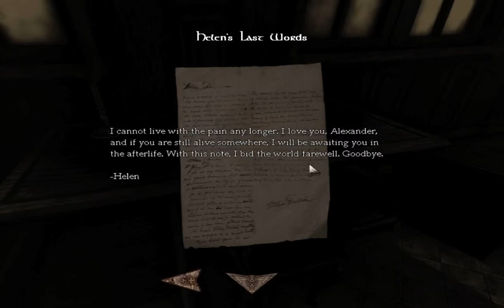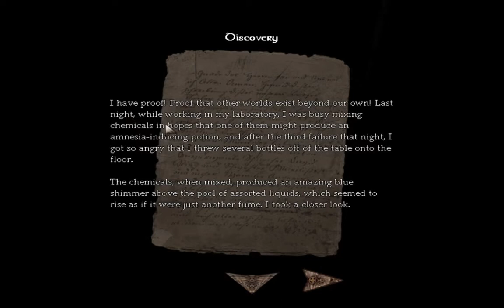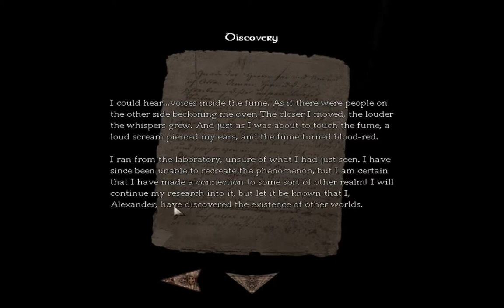Let's Play Amnesia Custom Stories: Abduction (10) CABBAGEHEADS FOR DAYS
So many run-ins with good ol' cabbagehead. Enjoy!